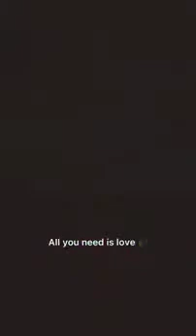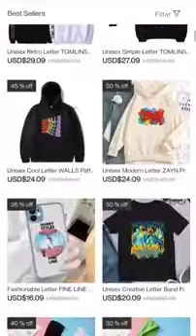harry savage for straight forteen minutes